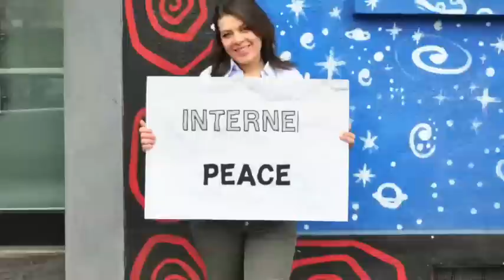Junte-se ao debate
Submit your Internet For Peace movie.
Create and upload an original video about why the Internet is a vehicle for peace as further described in the Internet For Peace Manifesto.

We have finally realized that the Internet is much more than a network of computers.
It is an endless web of people. Men and women from every corner of the globe are
connecting to one another, thanks to the biggest social interface ever known to humanity.
Digital culture has laid the foundations for a new kind of society.
That's why the Internet is a tool for peace.
That's why anyone who uses it can sow the seeds of non-violence.
And that's why the next Nobel Peace Prize should go to the Net.
A Nobel for each and every one of us.